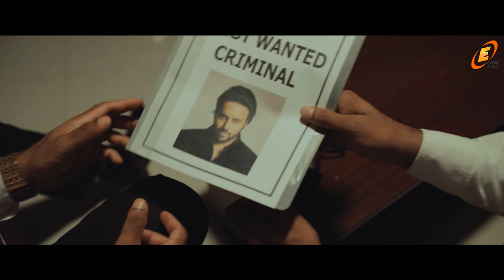Paara Hitha Paara | පාරා හිත පාරා | Poorna Sachintha | Official Music Video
Presenting romantic music video "PaaraHithaPaara" by Sri Lanka's one of best singer - PoornaSachintha.
The video is Directed by Prasad Kalupahana, Lyrics  By Kushan Maneendra & music directed by Keshan Perera.

Dial Now...
For Download " Paara Hitha Paara " song as your RingIn Tone..
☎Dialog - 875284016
☎Mobitel - 74797131
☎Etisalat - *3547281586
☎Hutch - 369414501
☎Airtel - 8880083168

▶Song: Paara Hitha Paara
▶Singer: Poorna Sachintha
▶Lyrics : Kushan Maneendra
▶Video Direction: Prasad Kalupahana(Ela Idea Creations)
▶Production: Evoke Productions